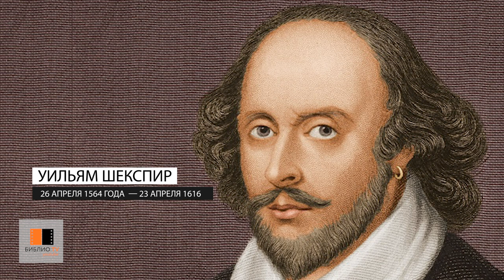Константин Кедров "ШЕКСПИР, КОТОРОГО МЫ ПОТЕРЯЛИ"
Цикл лекций "ШЕКСПИР, КОТОРОГО МЫ ПОТЕРЯЛИ".

Поэт, философ, профессор Литературного института им. А.М.Горького — Константин Александрович Кедров.